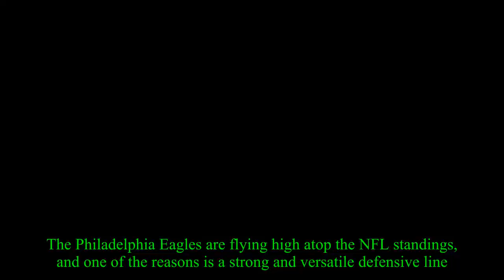Brandon Graham working on career year, contract extension with Eagles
The Philadelphia Eagles are flying high atop the NFL standings, and one of the reasons is a strong and versatile defensive line.The anchor of that unit, former Michigan star Brandon Graham, is having one of his best seasons.Graham picked up his seventh sack of 2017 against the Chicago Bears on Sunday, already a career-high for any year, and had five total tackles in a forced fumble in the 31-3 win.The 2010 first-round pick has at least 5.5sacks in each of the past four seasons, with five games to go this season and the Eagles (10-1) looking like a Super Bowl favorite.Graham is signed through 2018, but he and Philadelphia reportedly are working on a contract extension.In 2016, Graham led the entire NFL in quarterback knockdowns and hurries, according to STATS, Inc.The only downside to the weekend for Graham is he had to pay off a bet:.